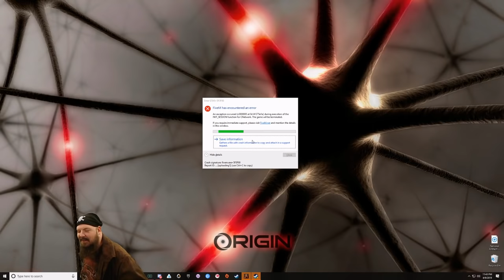Cooter Is Back At It Again! • DEMON DOG • GTA RP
Your favorite demon dog is back in Los Santos and ready to torment Cletus some more! Highlights from my April 9, 2019 GTA RP stream on the Twitch RP server!

💀 SOUNDBYTES 💀

Soundbytes are sound effects/snippets that my Twitch chat can set off during my stream.

- We set sail (go live) at 10pm EST and return to port (end) at about 8am EST! We have an awesome community and we are always looking for more people to join the crew!

💀 MY LINKS 💀

Twitch Channel FAQs
- New to the crew? Find answers here.

- For updates on what I'm up to.

💀 THE LATE SHIFT 💀

💀 FEATURED BROADCASTERS 💀

💀 FEATURED GAME 💀